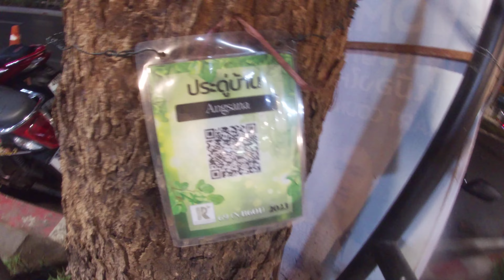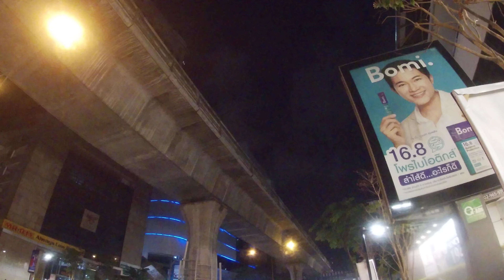Заметки Таиланд 01 - ... (Notes Thailand 01 - ...)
Дерево с металической защитой, улица, крыски...
Апрель 2023
Бангкок, Таиланд.
Tree with metal protection, street, rats...
April 2023
Bangkok, Thailand.